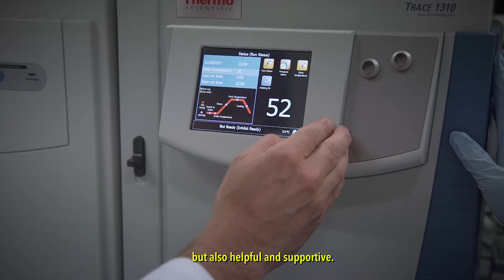Why I Chose To Study At ECU - Nanjin's Story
Nanjin is from China. He explains why he chose to study at Edith Cowan University (ECU) in Perth, Western Australia. He also talks about his experiences studying a Bachelor of Environmental Management course.